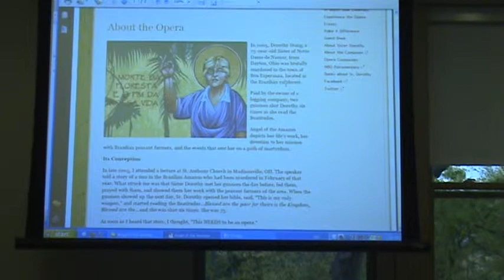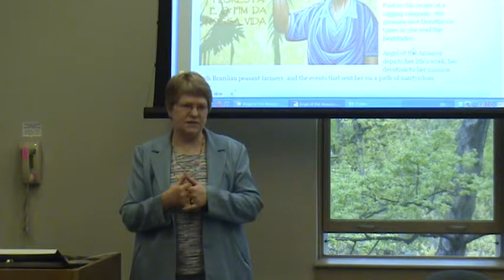Lecture on Dorothy Stang (part 1 of 10)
Lecture on Dorothy Stang: Angel of the Amazon
by Sister Kathleen Harmon, Ph. D. (part 1 of 10)

Sister Kathleen Harmon presented a lecture on Dorothy Stang: Angel of the Amazon in the fall semester course, the Sacred Meal, at Drew Theological School in April 21st, 2010.

Kathleen is a member of the Sisters of Notre Dame de Namur, the religious congregation of which Dorothy Stang, martyred in the Amazon in 2005 for her work protecting the land rights of the poor and the ecology of the Amazon forest, was a member. Sr. Stang saw her work as radically interconnected with the Eucharist. The presentation will feature video-clips of Sr. Stang's work in Brazil.

Kathleen Harmon earned her Ph. D. in Liturgical Studies from Drew University in 2001. She currently works with the Institute for Liturgical Ministry which offers educational and formational programs in liturgy and liturgical music across the United States and Canada.